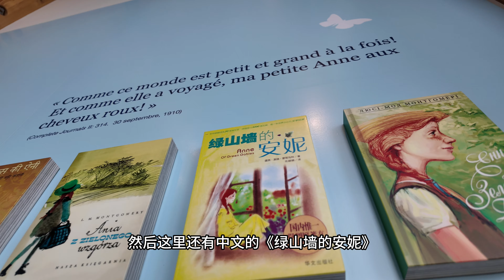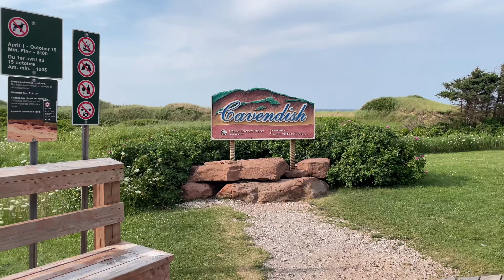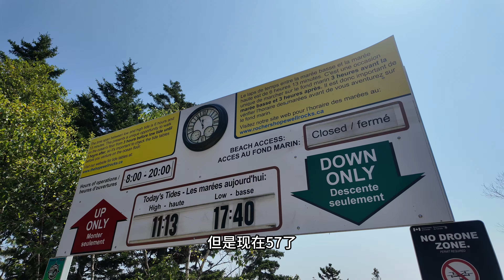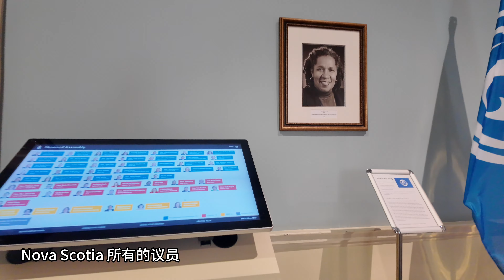Vlog 67: 2024加拿大大西洋三省之旅 Part 3 | PEI国家公园 | 绿山墙的安妮 | Hopewell Rocks | NS省议会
2024年加拿大大西洋三省之旅的最后一章
在PEI上看了沙丘，去了海滩，温故了世界名著《绿山墙的安妮》
开车到第三个省，New Brunswick，和大龙虾喝了影，看到了世界最大的潮汐落差之一，体验了磁力山的视觉错觉
回到Nova Scotia，没去成计划好的Lunenburg，但是补上了NS的省议会和海事博物馆
旅程告一段落，期待下一次出行

shot on DJI Osmo Pocket 3 & iPhone 12